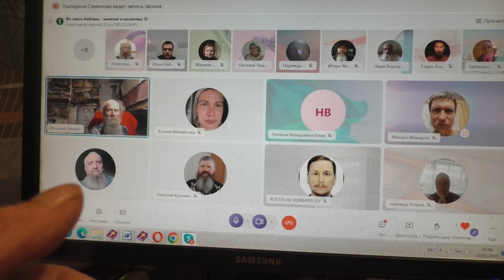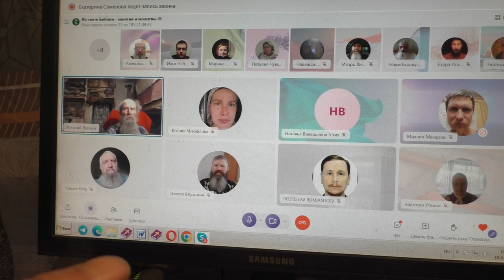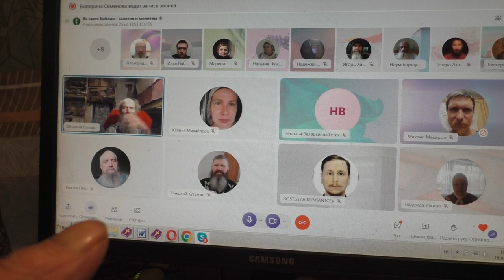о. Наум просит тронуть воспоминания. 10. 01. 2023